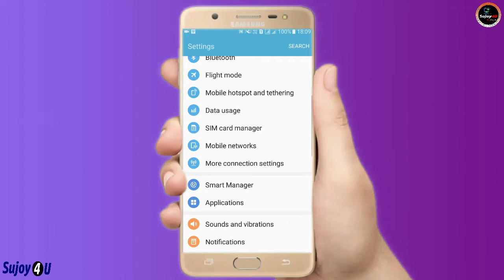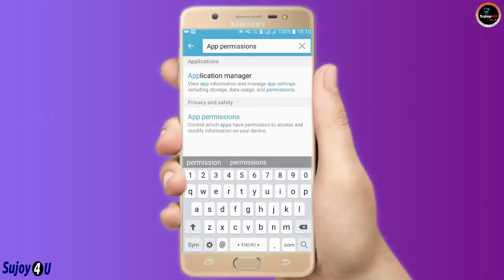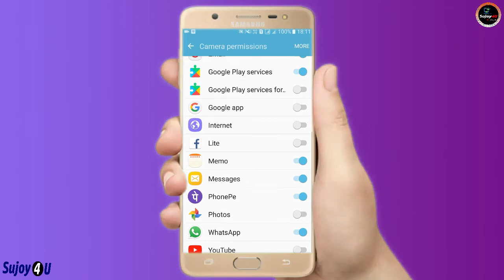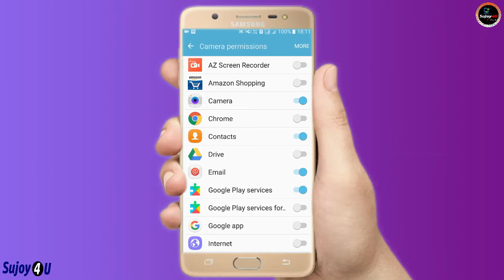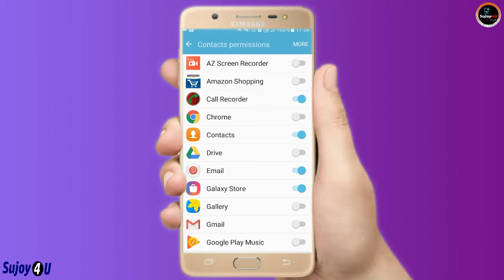ফোনের গোপন সেটিংটি অধিকাংশ লোক জানেনা I Android Hidden Settings | না জানলে বিপদে পড়তে হতে পারে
Android Phone Awesome Useful and helpful secret settings.